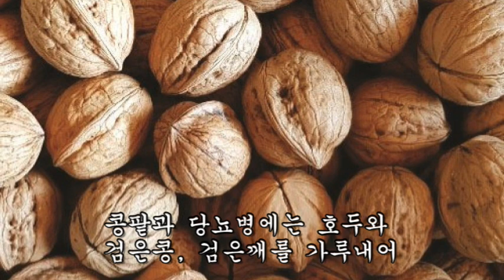머리털을 풍성하게 하고 정력을 급상승시키는 신비의 약나무!